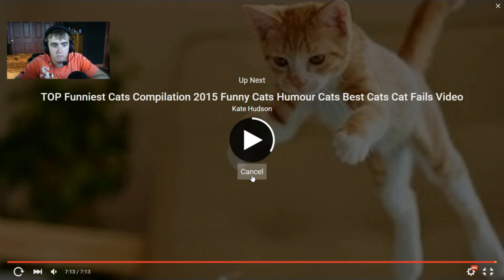BeardedKitty Reacts to Cats! #1 - Ice!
In this series I react to funny cat compilations. If I laugh 3 times or more, I need to complete a challenge! What will it be this time?

♫ Music Used ♫